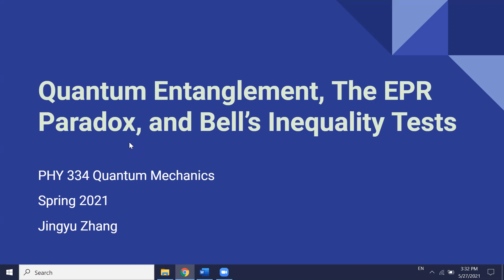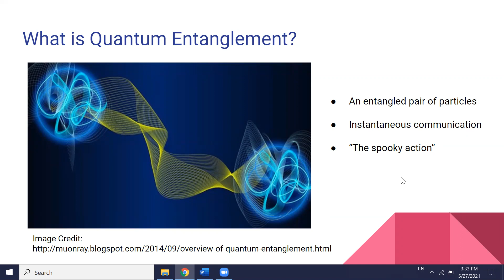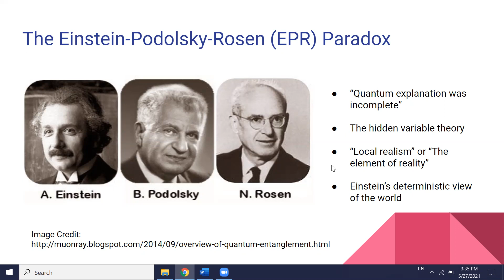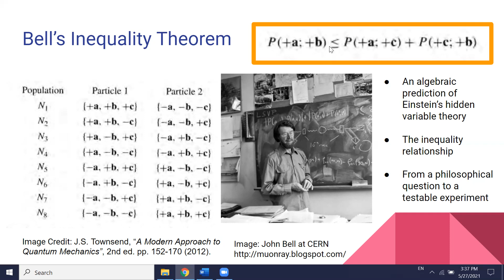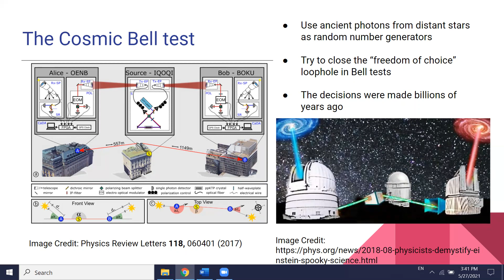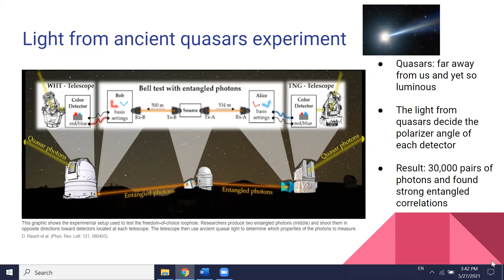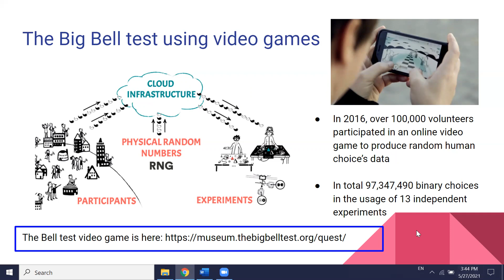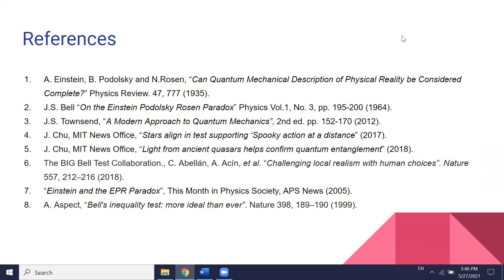Quantum Entanglement, EPR Paradox and Bell's Inequality Test presentation